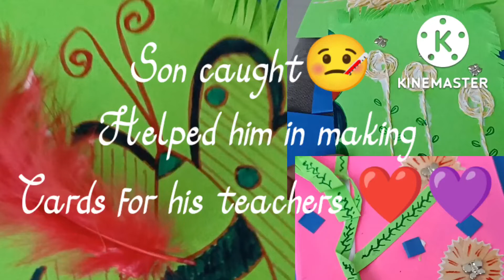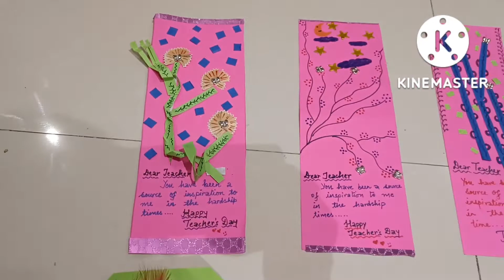World Teacher's Day In Maldives ❤️💜